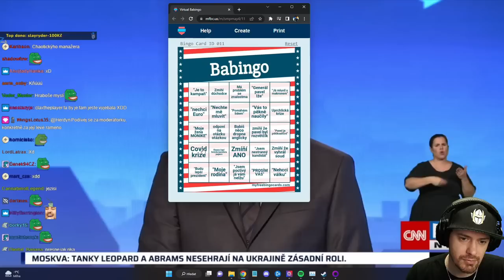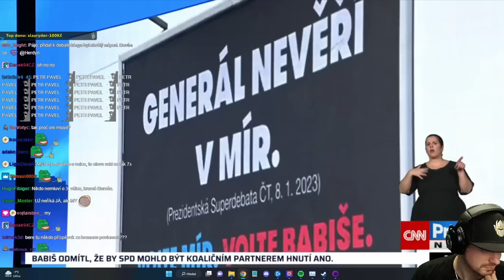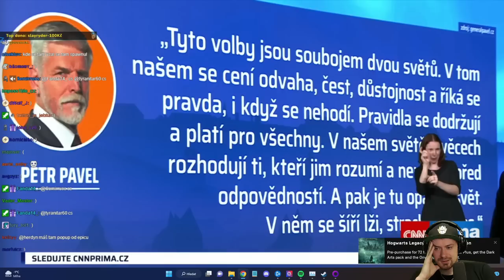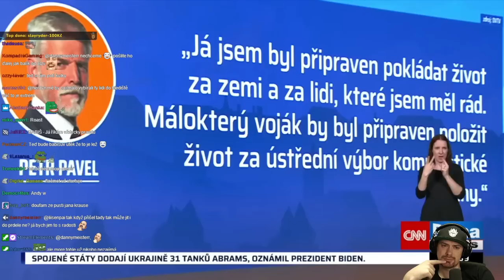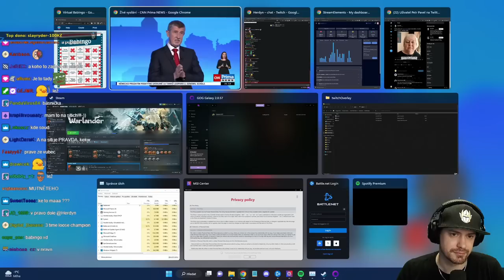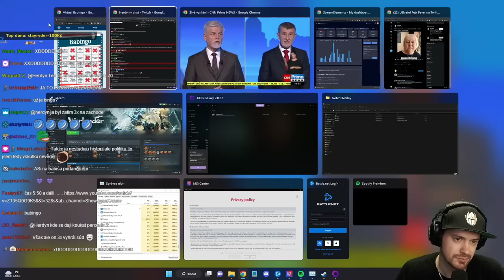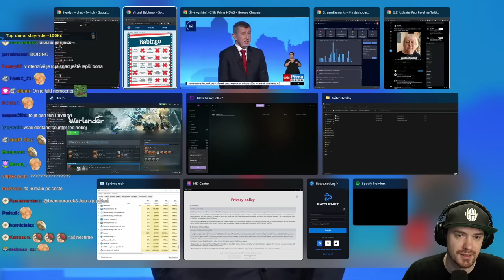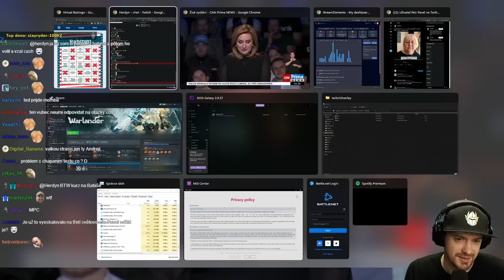Andrej Babiš vs Petr Pavel v SUPERDUELU